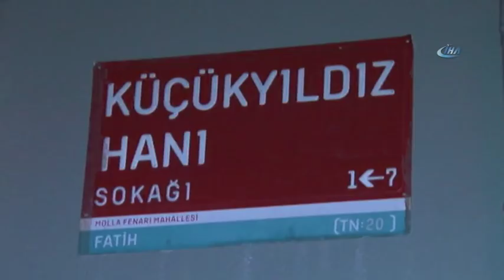Fatih’te İş Hanında Yangın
Fatih’te bulunan bir iş hanında bilinmeyen bir nedenden dolayı yangın çıktı.

Kısa sürede büyüyen yangına 5 ilçeden itfaiye ekipleri müdahale etti.

Yangın, 06.30 sıralarında Fatih Mollafenari Mahallesi Küçükyıldız Hanı Sokağında bulunan bir iş hanında çıktı. Edinilen bilgiye göre, henüz bilinmeyen bir nedenden dolayı iş hanında yangın çıktı. Yangını gören vatandaşların ihbarı üzerine olay yerine 5 ilçeden itfaiye ekipleri sevk edildi. Yangın yerine gelen ekipler yangını söndürmeye çalıştı. Bir yandan itfaiye ekipleri yangını söndürmeye çalışırken bir yandan da esnaf içerde olan mallarını çıkarmanın derdine düştü. Yaklaşık 1 saatlik çalışmanın ardından yangın kontrol altına alındı. İtfaiye ekipleri handaki dumanı tahliye etti. Yangında yaralanma ve can kaybı olmazken işyerlerinde ciddi hasar meydana geldi.

İşyerini açmaya gelen esnaf yangın ile karşılaştı. Esnaf yangının söndürülmesini çaresiz izledi.

Yangın ile ilgili soruşturma başlatıldı.